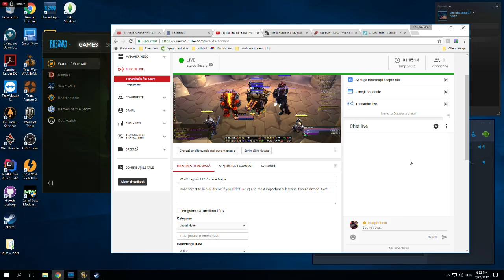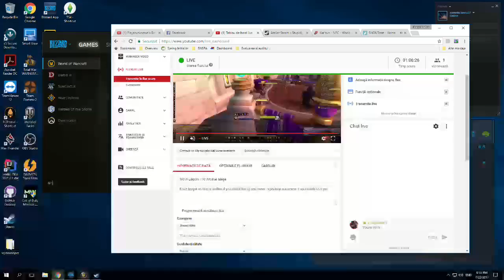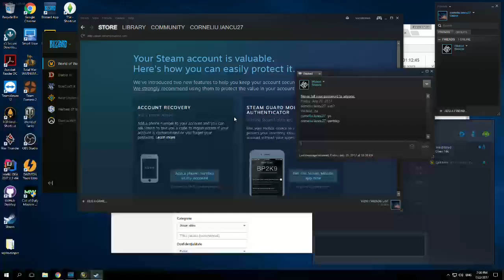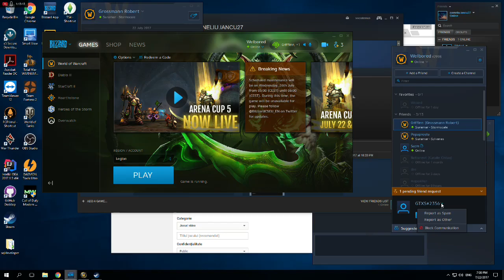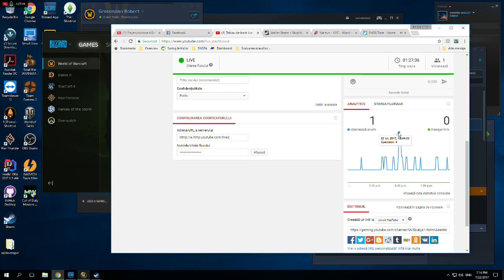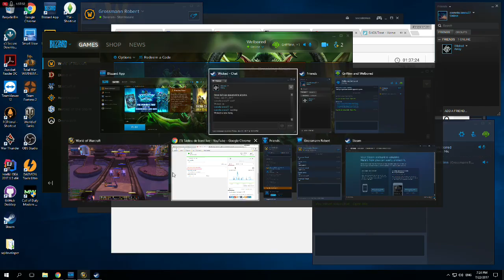WoW Legion Ret Pve /w Robert